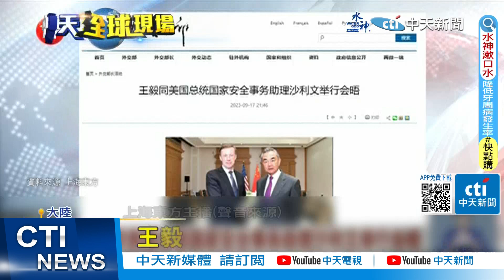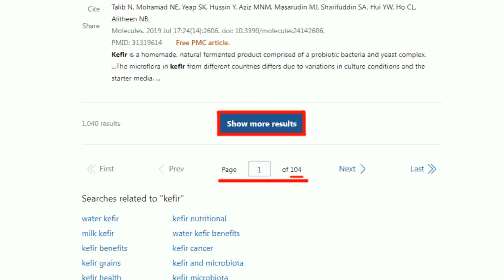美中高層交流頻繁 布林肯與韓正將在紐約會面｜F-35B匿蹤戰機墜毀不知所蹤 駕駛彈射逃生【全球現場】20230917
00:00 王毅蘇利文多輪會晤 重申台灣問題不可逾越紅線
01:41 王毅蘇利文會面 聚焦台灣議題
03:57 F-35B匿蹤戰機墜毀不知所蹤 駕駛彈射逃生
04:50 天津直升機博覽會 高空炫技引6萬觀眾